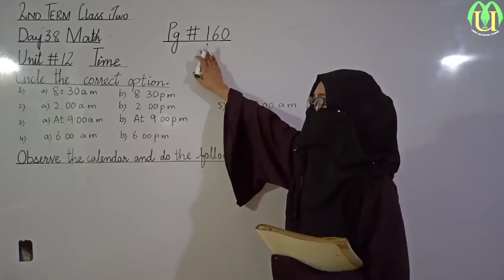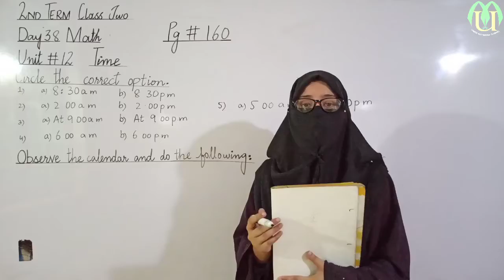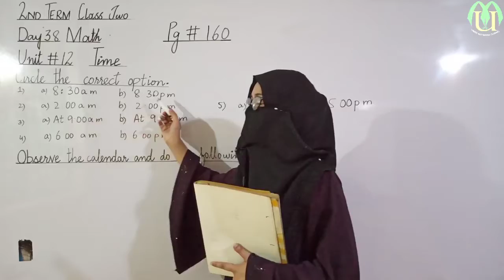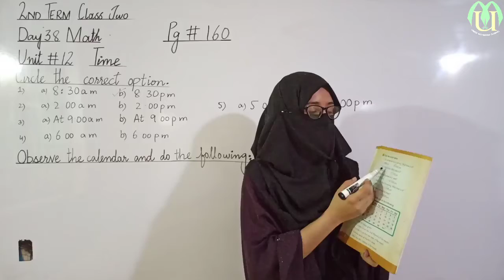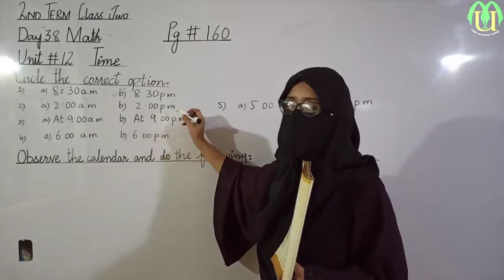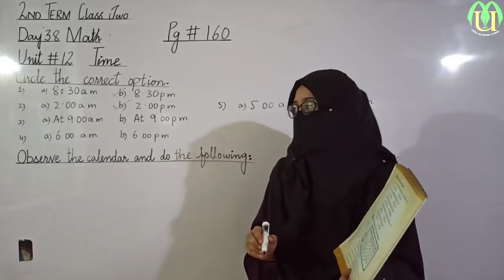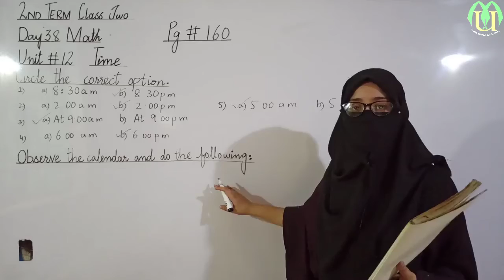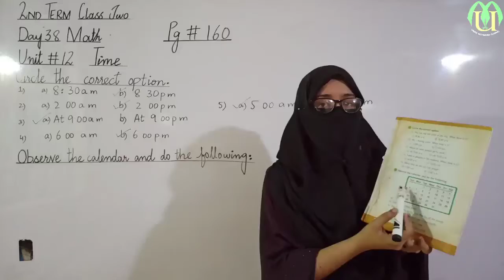mathematics class2 lecture 38